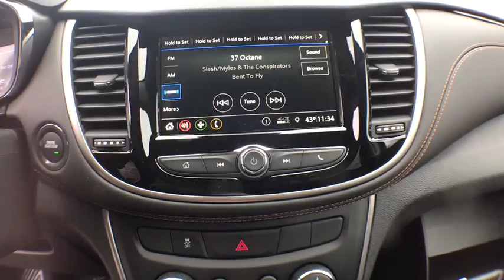2019 Chevrolet Trax Clarkston, Waterford, Lake Orion, Grand Blanc, Highland, MI 192675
Pacific Blue Metallic N 2019 Chevrolet Trax available in Clarkston, Michigan at Bowman Chevrolet. Servicing the Waterford, Lake Orion, Grand Blanc, Highland, MI area.

Bowman Chevrolet
6750 Dixie Hwy

Pacific Blue Metallic 2019 Chevrolet Trax LT Meticulously Detailed Inside and Out!. FWD 6-Speed Automatic ECOTEC 1.4L I4 SMPI DOHC Turbocharged VVT Factory MSRP: $24,910br26/31 City/Highway MPGbrbrAt Bowman Auto Group we provide One Great Experience and are proud to offer Transparent Pricing! Proudly serving: Oakland County, Clarkston, Bloomfield Hills, Flint, Waterford, Holly, Whitelake, Lake Orion and Detroit.brPricing includes GM Employee pricing. Please call for a custom supplier/Non GM Employee quote. Prices do not include taxes, title, license, and doc fee. Price includes: $2,250 - General Motors Consumer Cash Program. Exp. 05/31/2019, $750 - GM Down Payment Assistance Program. Exp. 05/31/2019, $750 - Chevrolet Select Market Bonus Cash. Exp. 07/01/2019